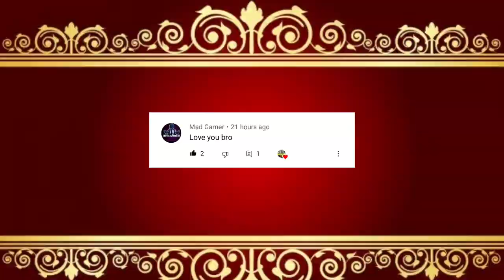Roman Reigns Vs Daya , Daya Vs Roman Reigns, CID New Episode, CIF Full Episodes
In This Video I Will Tell You Roman Reigns Vs Daya , Daya Vs Roman Reigns, CID New Episode, CIF Full Episodes, Action

daya vs roman reigns
Roman reigns vs
Cid daya versus
roman reigns versus
versus
Heropanti 2 trailer
roman reigns new movie
cid daya new movie
GANAPATH full movie